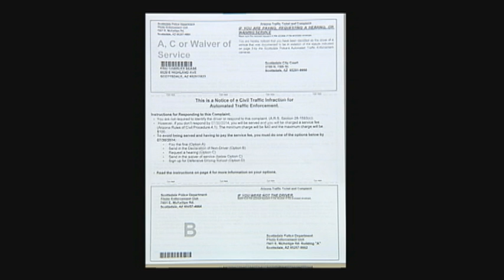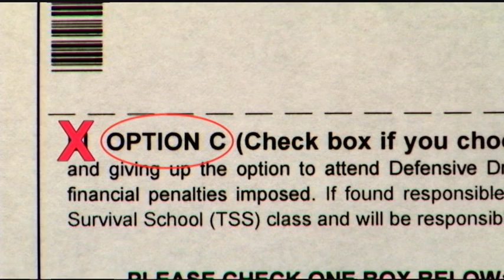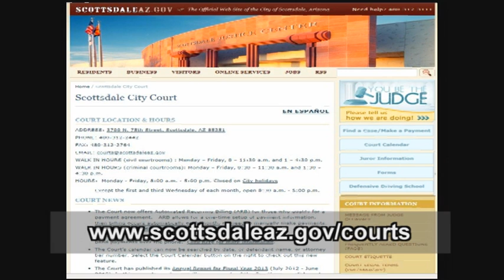What to do if you have received a Photo Enforcement Traffic ticket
If you have received a Photo Enforcement traffic citation from the City of Scottsdale, you may have asked, Do I need to appear in court?, What are my options?, What happens if I miss my court date?, What should I do if I want to contest this citation?. This video answers those questions and more.